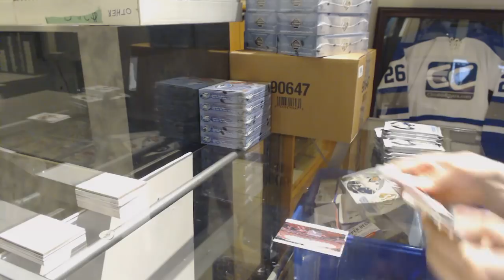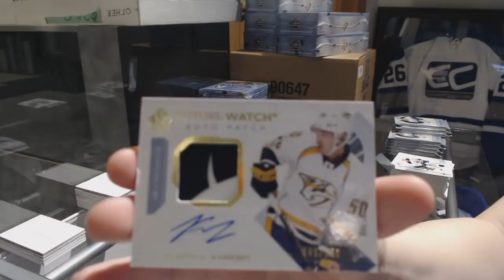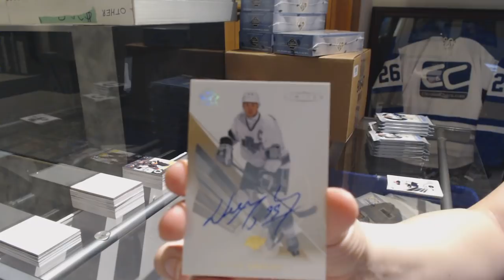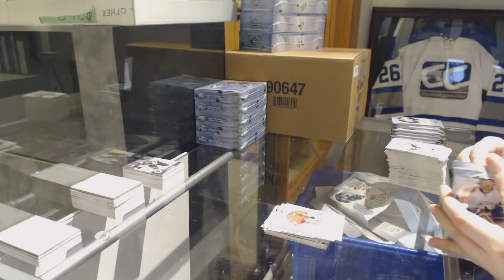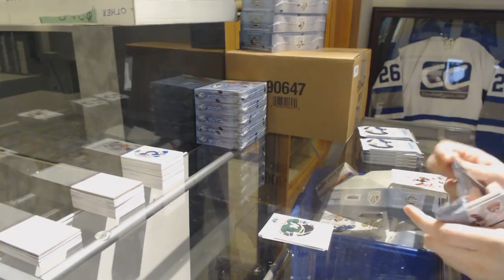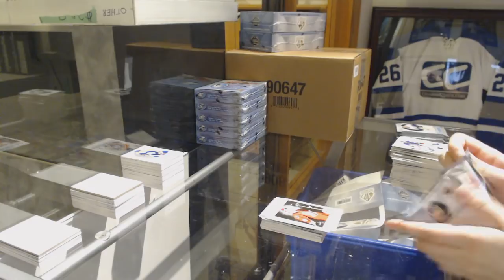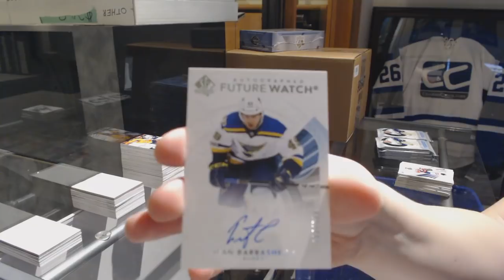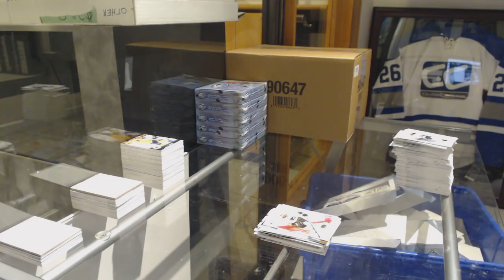17-18 Upper Deck SP Authentic Hockey 8 Box Case Break - C&C GB #9292